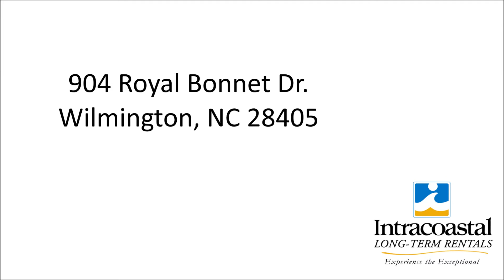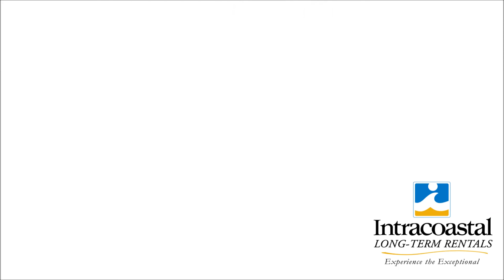Wilmington Home For Rent | 904 Royal Bonnet Dr., Wilmington, NC 28405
3 Bed / 2.5 Bath - House for rent in Sea Spray Landing